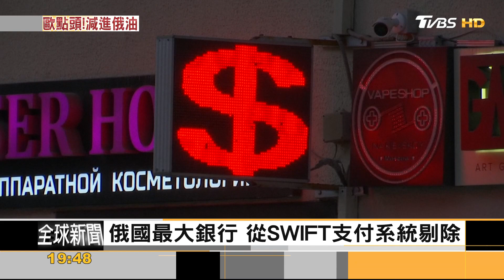俄烏戰97天！歐盟祭最嚴厲制裁 年內砍90%俄油｜方念華｜FOCUS全球新聞 20220531